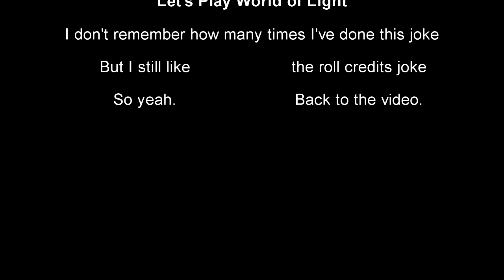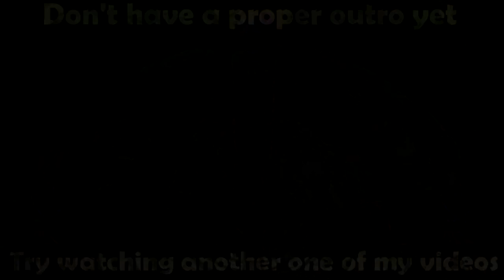Let's Play World of Light Part 1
This LP has been long overdue since I recorded it back in 2018 and took forever to finish it, so I'm gonna go ahead and start uploading it.
Also, since it's a 2018 LP, the commentary may not be the greatest. And some videos may be shorter than others.